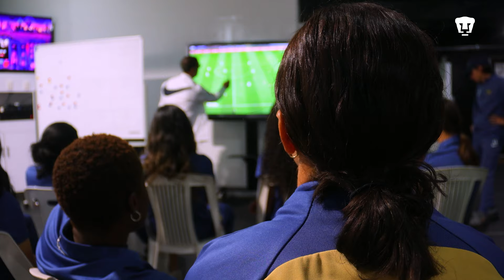Pumas Femenil vs Xolas | Jornada 9 Clausura 24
Un partido importante donde no conseguimos el resultado querido, sin embargo, propusimos y trabajamos lo establecido en la semana, que nos servirá de aprendizaje para llegar a la liguilla. 👊🏻